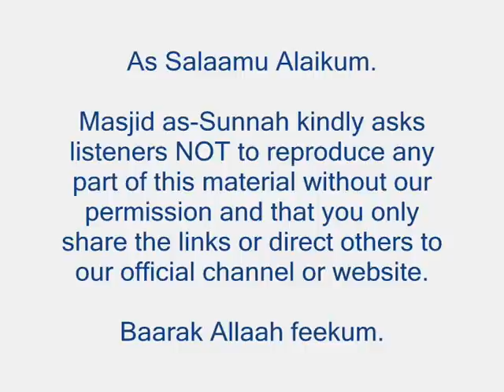Owais Al-Hashimi- Manners of being in the Masjid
O Children of Adam! Take your adornment to every Masjid... (7:31)

And you should face (Him only) in each and every Masjid, and invoke Him only making your religion sincere to Him (7:29)

And the Masjids are for Allah (72:18)